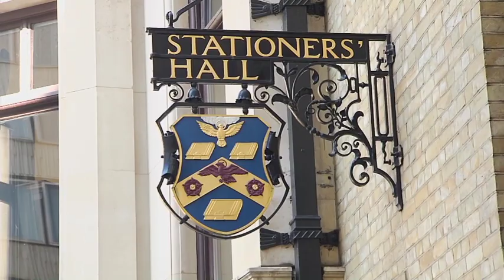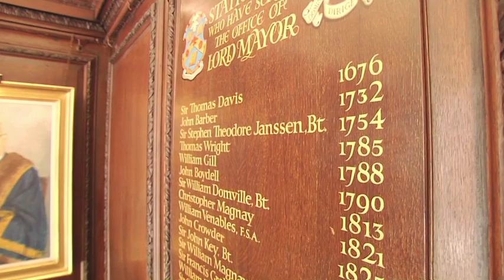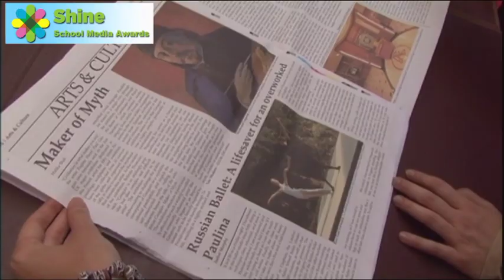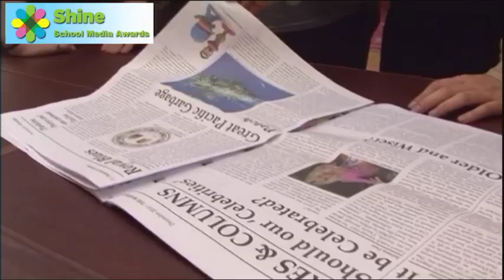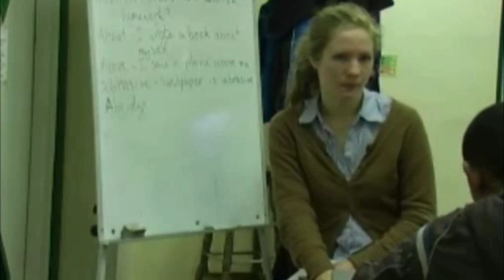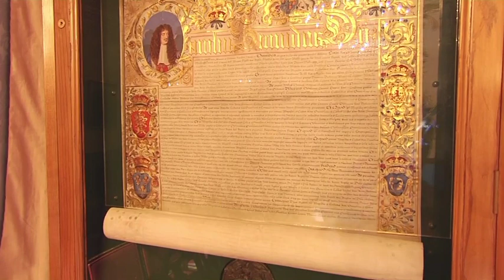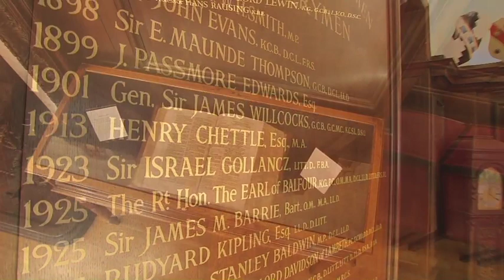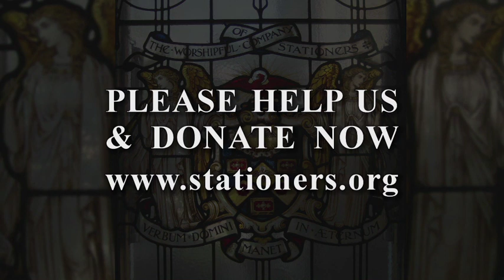The Stationers' Foundation